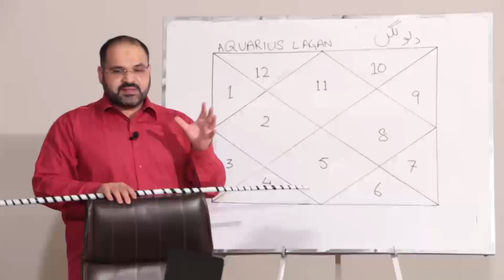Why Leo and Capricorn are Obsessed With Each Other | Capricorn and Leo Love Compatibility